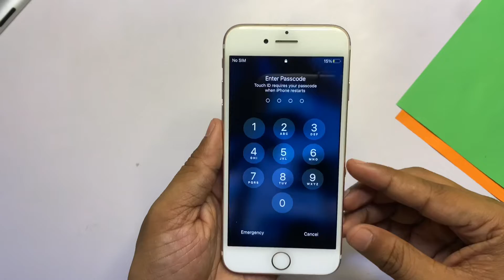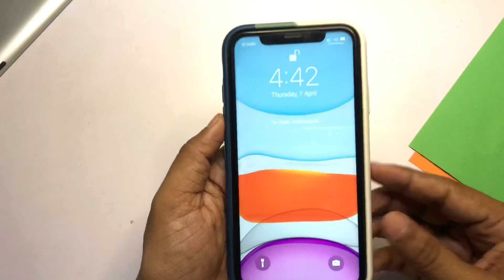How to Reboot iPhone simple and easy hindi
Its a video about rebooting your iPhone in hindi easy and simple steps must try if your iphone get slow aur app crash it helps to get better use of iPhone